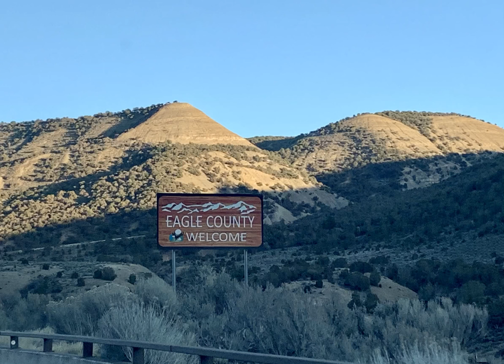MY FIRST TRIP THRU THIS PART OF COLORADO 11-21-2020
WE DELIVERED THREE  TRUCKS TO AN OILFIELD COMPANY IN RIFLE CO.